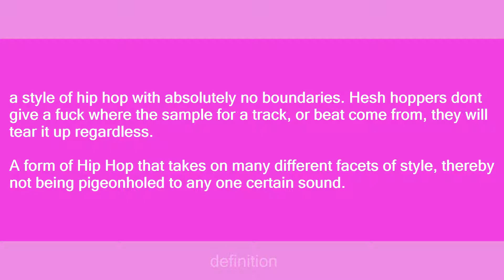Hesh Hop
Slang flashcards: